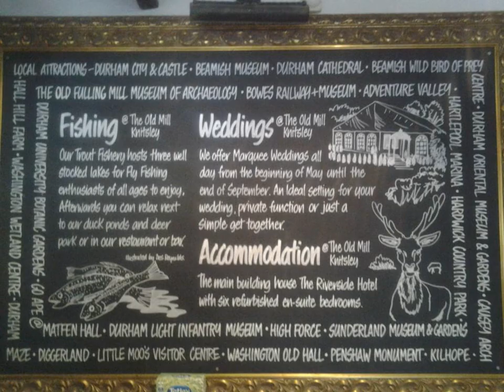The Old Mill - Durham - United Kingdom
The Old Mill hotel city: Durham - Country: United Kingdom

Address: Knitsley, Consett; zip code: DH8 9EL

The Old Mill is set in the countryside 2 miles outside Consett and surrounded by woodland. This 16th-century converted mill features a riverside beer garden and rooms with original features including fireplaces.

 -- L'établissement The Old Mill vous accueille à la campagne, au cœur des bois et à 3,2 km de Consett. Cet ancien moulin du XVIe siècle possède un café en plein air et des chambres dotées d'éléments d'époque, dont notamment des cheminées.

 -- The Old Mill se encuentra en el campo, rodeado de bosques, a 3,2 km de Consett. Este molino reformado del siglo XVI ofrece una taberna al aire libre junto al río y habitaciones con elementos originales, como chimenea.

 -- The Old Mill酒店坐落在距离康塞特（Consett）2英里（3.2公里）的乡村，四周环绕着树林。这座16世纪的改建磨坊设有河畔啤酒花园，其客房拥有壁炉等原始特色。  这家迷人的酒店拥有传统设计和横梁天花板，室外设有原始水车。客房享有河流和花园的景色，提供免费无线网络连接、平面电视、沏茶/咖啡设施和私人浴室。  餐厅供应全套英式和欧陆式早餐、酒吧餐点以及精选工艺啤酒、葡萄酒和烈酒。  酒店四周环绕着美丽的乡村，包括垂钓湖泊。The Old Mill酒店位于C2C海岸至海岸自行车路线沿线。...

 -- Отель типа «постель и завтрак» Old Mill разместился в загородной местности в окружении леса, в 3,2 км от Консетта. На этой переоборудованной мельнице 16-го века есть пивной сад на берегу реки и номера с аутентичными штрихами и каминами.